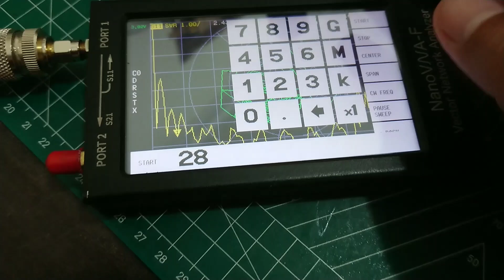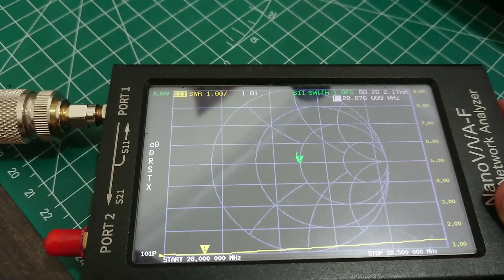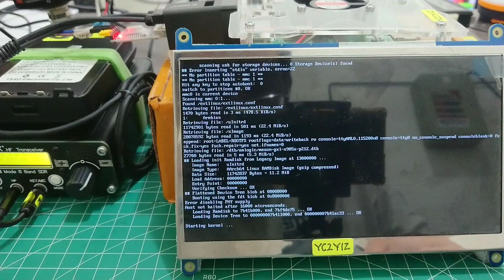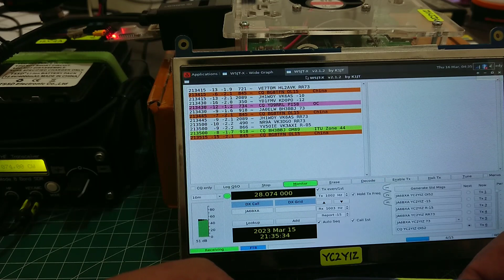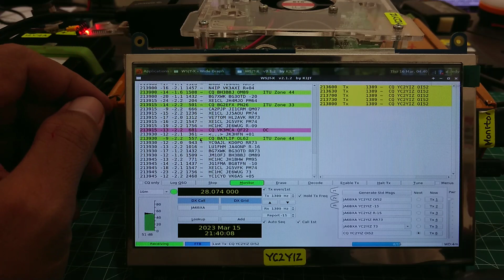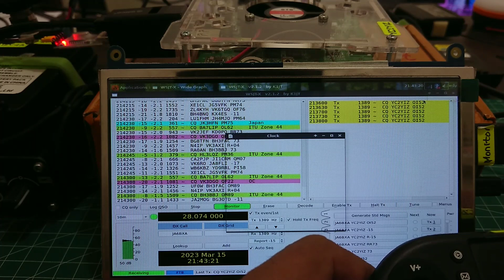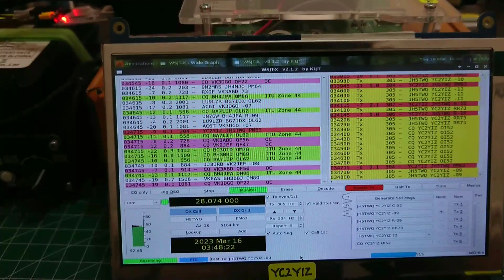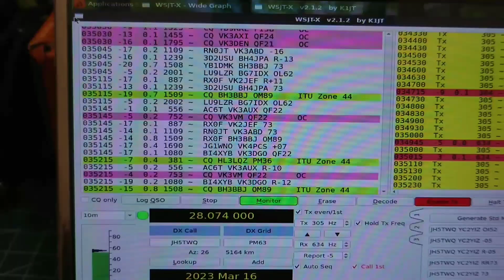QRP FT8 With emergency antenna 10m band and with mini pc